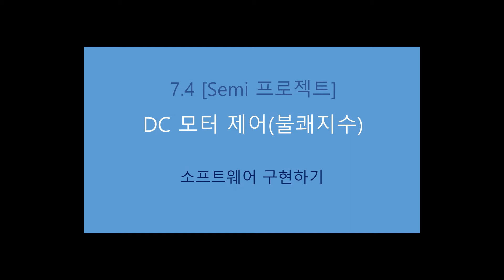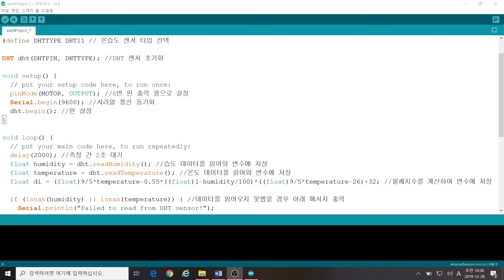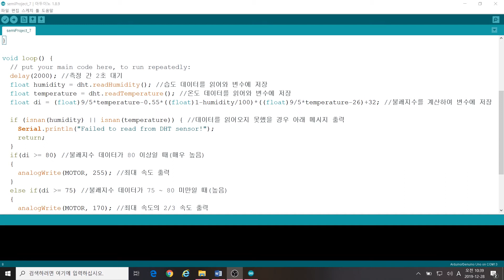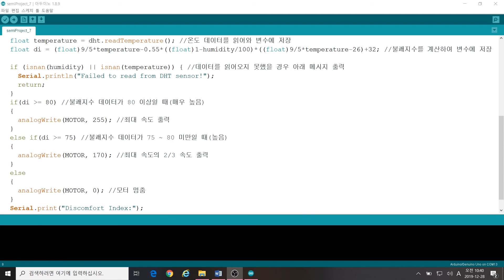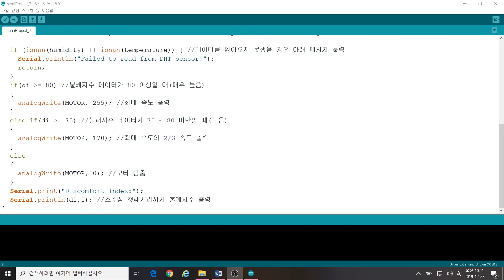[모두의 아두이노 DIY] 7.4 소프트웨어 구현하기